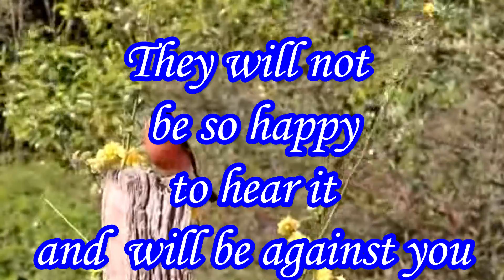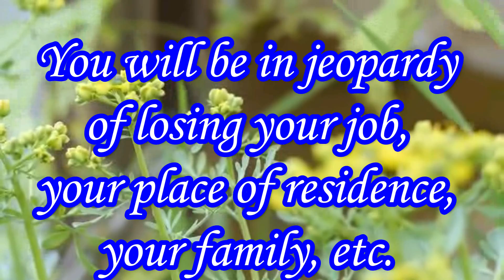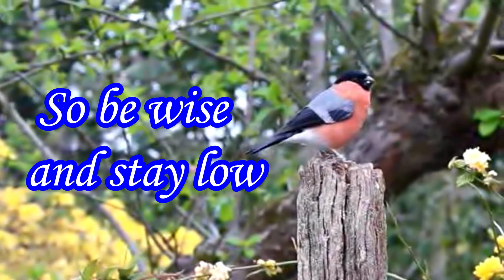BE WISE STAY LOW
Holy Spirit filled people love to share the wonderful life and truth they have in Christ and that is a good thing.
But be warned that when you reveal the truth to others around you, they will not be so happy to hear it and they will be against you.
The truth will free you from Satan’s deception so you can seek for the Living God in the Spirit and truly KNOW GOD instead of just knowing ABOUT HIM.

The GOSPEL is NOT written with ink, nor on tablets of stone, but on our hearts by the Spirit of the Living God. (2 Corinthians 3:3)

The bible is only history and has absolutely no authority from God, the outward law was under the old covenant. Jesus died to redeem us from the curse of the written law because we were unable to keep it.
The New Covenant is not written with ink, it is written in our heart by the Spirit of the Living God.

By having faith in this idol, they break the new covenant of having faith in the Living Christ through the Holy Spirit, who is the true word of God.